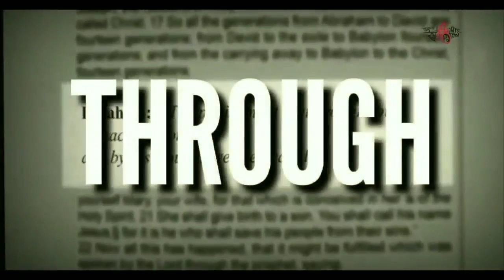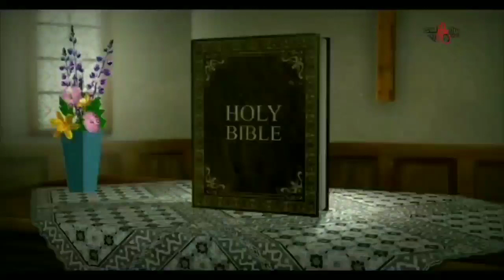YB240 BOOK OF REVELATION CHAPTER - 2 SANDRA SAJU Ente Chunk Annu Christhu | Jesus | Bible